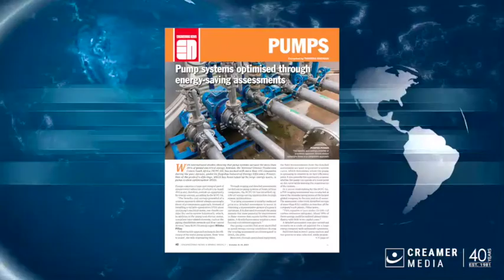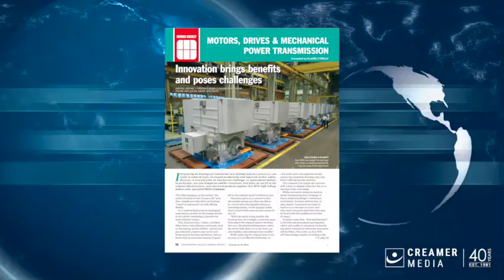Magazine round up | 08 October 2021